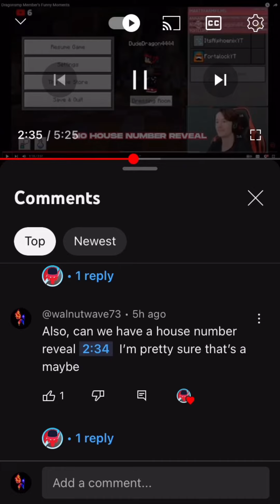NO HOUSE NUMBER REAVEL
I dont think he wants a house number reavel